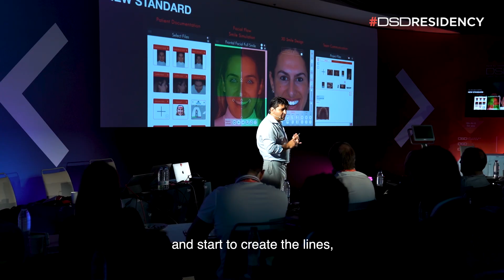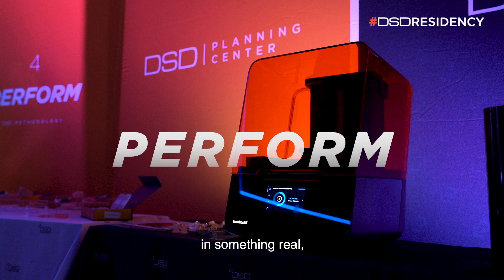What do you learn at a DSD Residency 1? 5 steps of Digital Smile Design.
Are you wondering whether to book your place on a DSD Residency 1 course? This is a four-day immersion in the DSD concepts during which you will learn from DSD Founder and CEO Christian Coachman and other esteemed DSD speakers through lectures, practical exercises, and live patient demonstrations.

Over the course of four days, we’ll take you through the five steps of the Digital Smile Design journey. This starts with digitizing the patient to get all the information we need to plan and deliver their ideal smile, and ends by performing treatment which will change their life.

Would you like to learn more about our Residency 1 programs or book your place on an upcoming course?